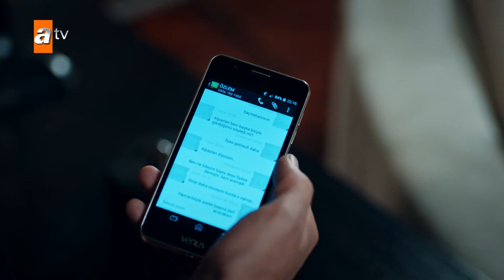المعلم خضر مو على بعضو - الحلقة 34 - قطاع الطرق